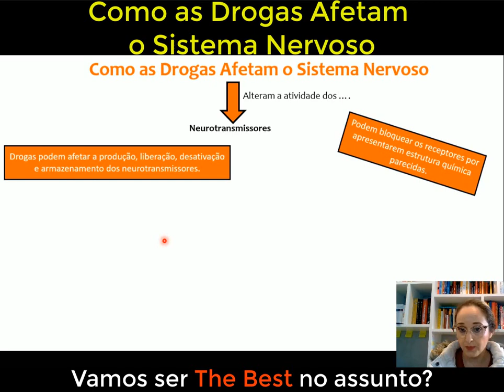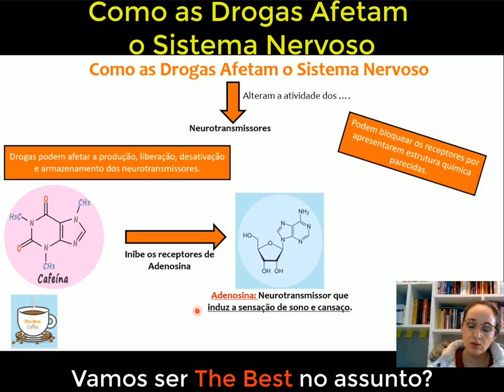A cafeína pode afetar o sono?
Seja bem-vindo ao nosso Canal de Química para Universitários! Neste vídeo, vamos mergulhar em um tema que interessa a todos: o efeito da cafeína no sono. Descubra como essa substância estimulante influencia nosso ciclo de sono e as complexas interações químicas que ocorrem em nosso cérebro. Vamos explorar os mecanismos pelos quais a cafeína afeta os receptores cerebrais, dificultando o adormecer e prejudicando a qualidade do sono. Além disso, discutiremos dicas úteis para gerenciar o consumo de cafeína e garantir um descanso adequado. Se você busca compreender melhor os efeitos dessa famosa substância, este é o lugar certo para adquirir conhecimento e tomar decisões mais conscientes em relação ao seu sono.